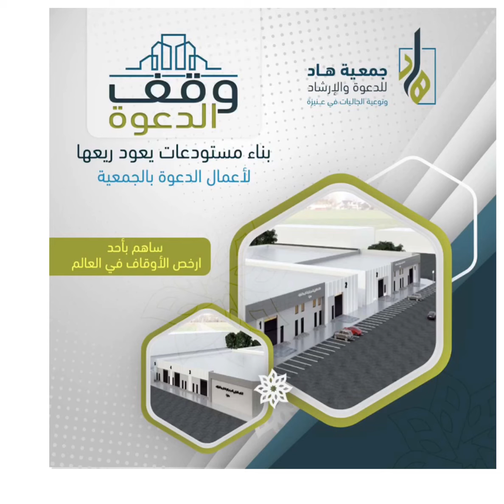وقف الدعوة ٣٧ ريال مدى الحياه‼️جمعية هاد للدعوة والارشاد وتوعية الجاليات في عنيزة رقم التسجيل ٣٠٥٩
٣٧ ريال وقف مدى الحياه‼️
*أطلقت جمعية هاد للدعوة والارشاد وتوعية الجاليات في عنيزة رقم التسجيل ٣٠٥٩وقف من ارخص أوقاف العالم بـ ٣٧ ريال سيكون لك وقف مدى الحياة بإنشاء ١٠ مستودعات يعود ريعها لأعمال الدعوة*

⭕️ ستكسب من هذا الوقف ؟

1️⃣ طباعة وتوزيع الكتب
2️⃣ قوافل الحج والعمرة
3️⃣ توزيع المصاحف
3️⃣ تفطير الصائمين
4️⃣ كفالة دعاة الجمعية
5️⃣ رعاية المسلمين الجدد
6️⃣ المصاريف التشغيلية للجمعية

🎯 قيمة السهم : ٣٧ ريال
🎯 عنك وعن والديك : ١١١ ريال

💵 حسابات الجمعية الرسمية :

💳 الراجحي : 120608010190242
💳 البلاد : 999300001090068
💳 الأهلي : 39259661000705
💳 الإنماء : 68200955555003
💳 للتبرع من جميع البنوك آيبان
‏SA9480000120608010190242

عند التحويل عبر الحسابات السابقة
تكرماً إرسال إيصال التحويل للرقم :

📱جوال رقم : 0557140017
👇🏻للمرسله واتساب اضغط الرابط

لا اوصيكم ٣٧ ريال فقط
انت ووالديك بـ ١١١ ريال

♻️ والآن أرسلها للمضافين ولك أجر كل واحد ساهم‼️